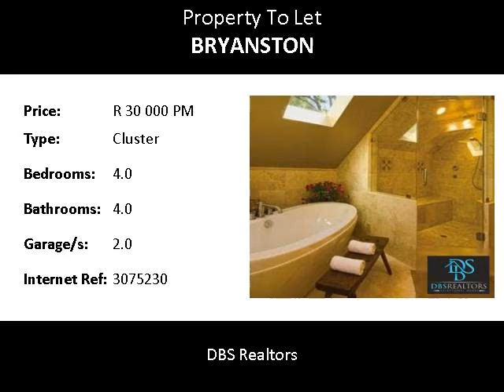4.0 Bedroom Cluster To Let in Bryanston, Sandton, South Africa for ZAR R 30 000 Per Month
Bedrooms: 4.0
Bathrooms: 4.0
Garages: 2.0
Price: R 30 000 Per Month

Property Description:

This secure prestigious 4 bedroom, 4 bathroom Cluster, in the coveted complex  is available both furnished or unfurnished and consists of the following...
Garages: 2
Pool: Yes
24Hour Security: Yes
Electric fencing: Yes
Pet allowed: Cats / Dogs
Garden: Yes
Property for Rent in Bryanston  Sandton